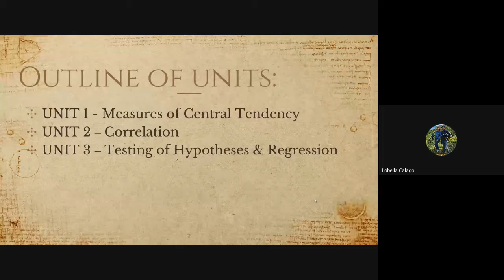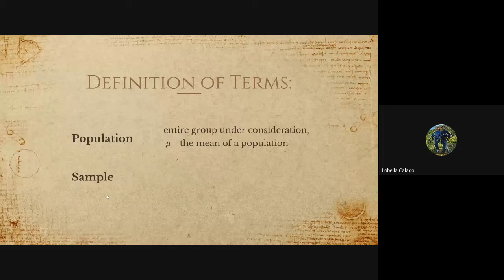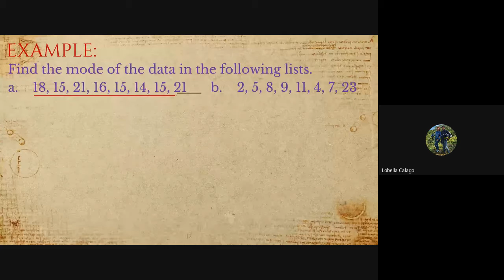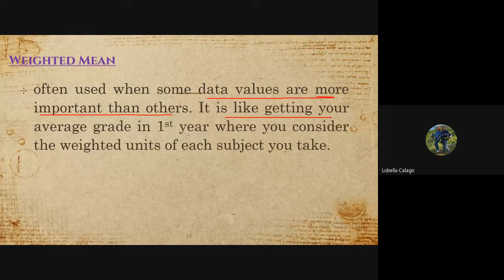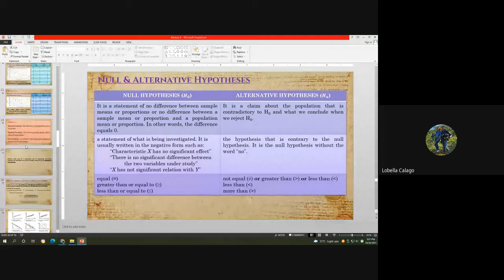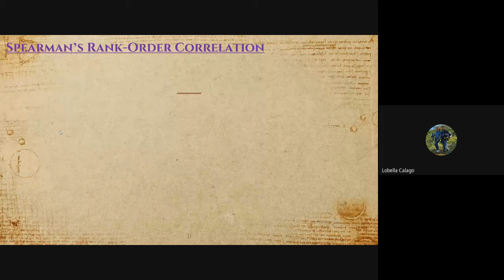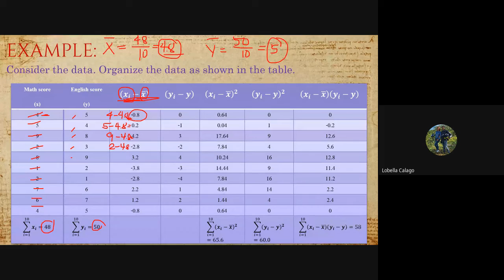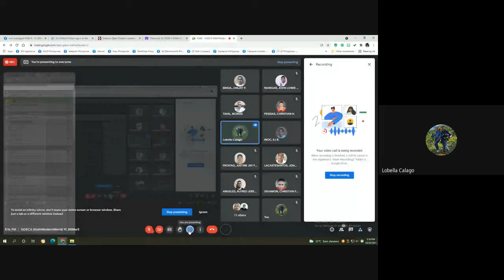NGEC4 (Math in the Modern World) - 1C BSMarE (Statistics) - Part1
lectures on central tendency